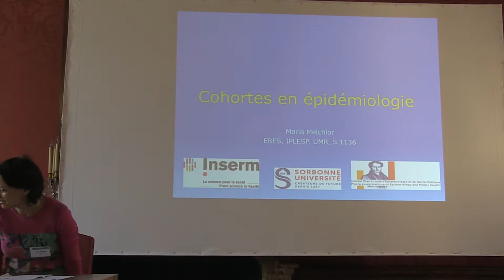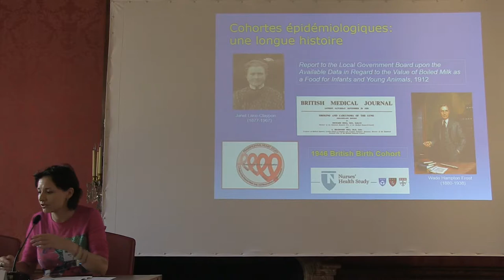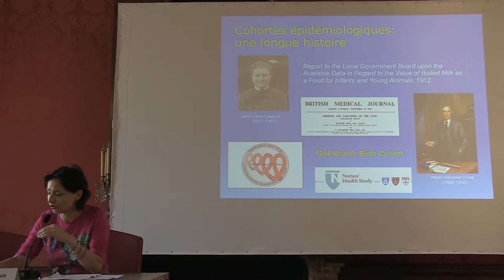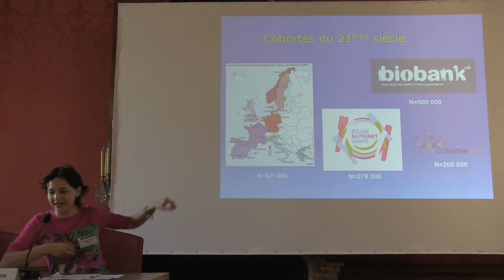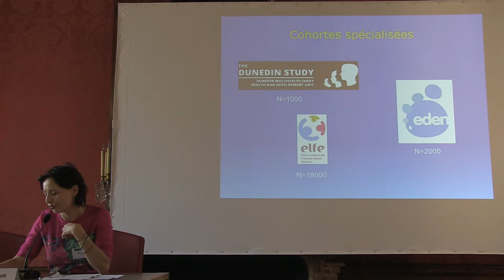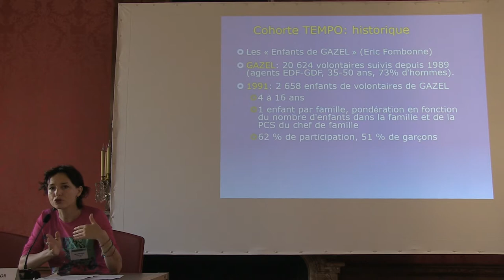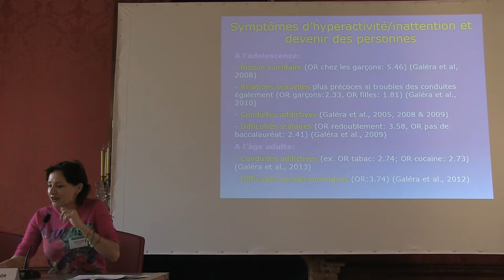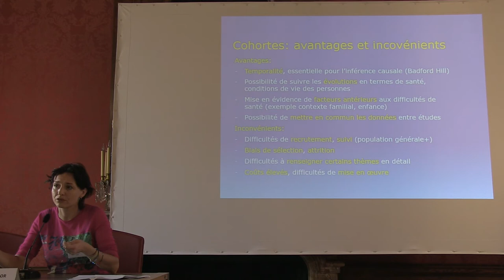Session 1 - Cadrage par Maria Melchior